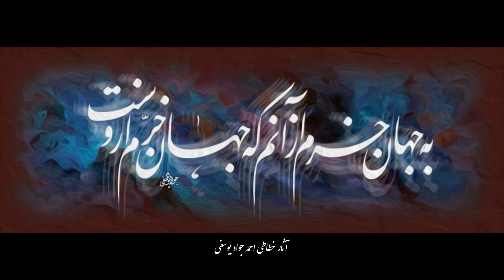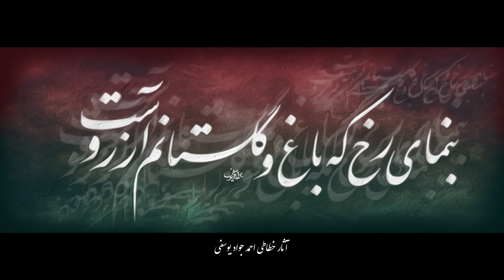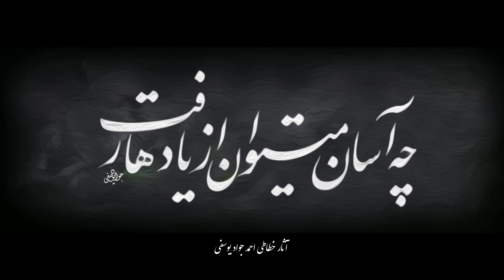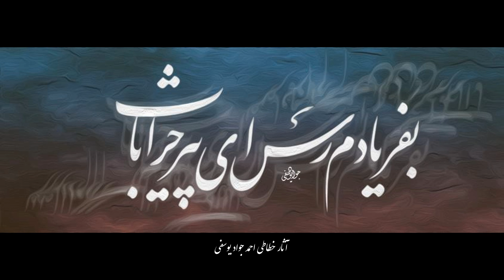آثار خطاطی احمد جواد یوسفی